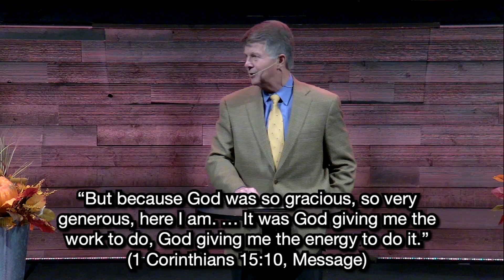The Lord Stands with Me | Pastor Dennis Clanton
Pastor Clanton's message encourages us on how God stands with us and gives us strength.